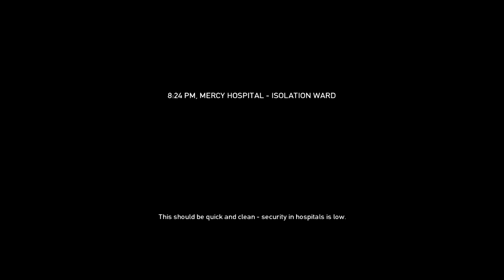NECESITO UN MEDICO - PayDay The Heist (No Mercy)